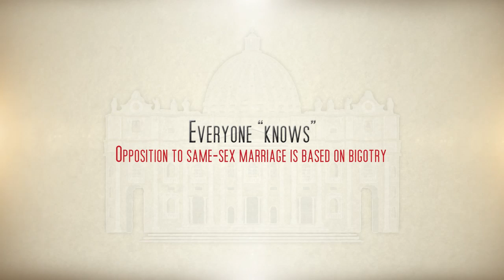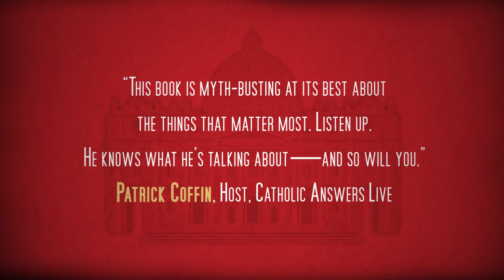Seven Big Myths about the Catholic Church - Book Trailer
Book Trailer - THE SEVEN BIG MYTHS ABOUT THE CATHOLIC CHURCH. The Roman Catholic Church has long been the target of suspicion and hostility. But how much of this is based on ignorance and prejudice and how much is the fruit of thoughtful consideration of the facts?
This book separates fact from fiction. Without excusing or justifying wrongdoing, author Christopher Kaczor clarifies official Catholic teaching and demonstrates that much popular opinion about Catholicism is based on misunderstanding and misinformation. He also provides robust and lucid arguments for Catholic belief and practice.

No one book can answer everyone's questions or objections about Catholicism, but this work examines seven of the most controversial and most common myths about the Catholic Church.

The Seven Myths:

The Church Opposes Science: The Myth of Catholic Irrationality

The Church Opposes Freedom and Happiness: The Myth of Catholic Indifference to Earthly Welfare

The Church Hates Women: The Myth of Catholic Misogyny

Indifferent to Love, the Church Banned Contraception: The Myth of Opposition between Love and Procreation

The Church Hates Gays: The Myth of Catholic "Homophobia"

The Church Opposes Same-Sex Marriage Because of Bigotry: The Myth That There Is No Rational Basis for Limiting Marriage to One Man and One Woman

Priestly Celibacy Caused the Crisis of Sexual Abuse of Minors: The Myth of Priestly Pedophilia